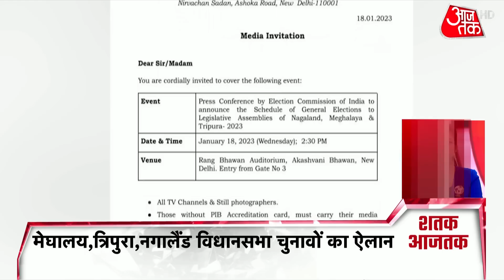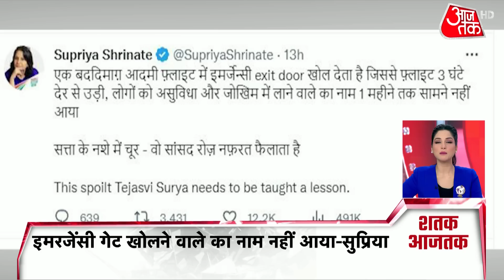Aaj Tak Top 100 News: अब तक की 100 बड़ी खबरें | National News | Election Commission | Shatak Aaj Tak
नागालैंड, मेघालय और त्रिपुरा में आगामी चुनावों की तारीख आज सामने आ जाएगी. चुनाव आयोग ने तारीखों के ऐलान के लिए दोपहर 2.30 बजे प्रेस कांफ्रेंस रखी है. बता दें कि हाल ही में चुनाव आयोग की टीम ने इन तीनों राज्यों का दौरा किया था, जिसके बाद यह अंदेशा लगने लगा था कि चुनाव की तारीखें जल्द घोषित की जा सकती है. ज्यादा जानकारी के लिए देखें ये वीडियो.